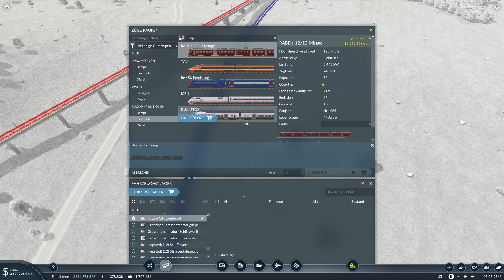ÖPNV am Limit! 🚉 Transport Fever 2 #30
Meine Amazon Storefront:

Simulation von Urban Games